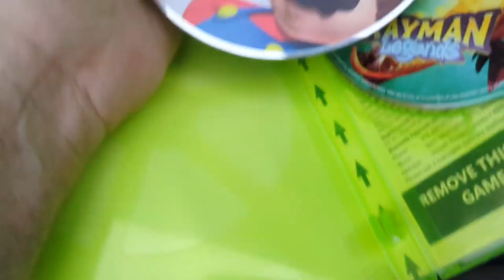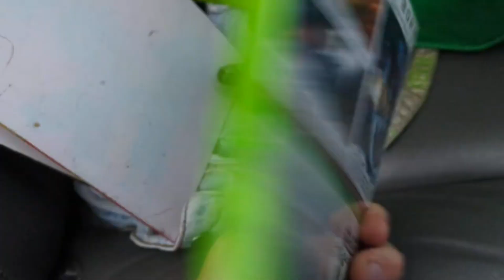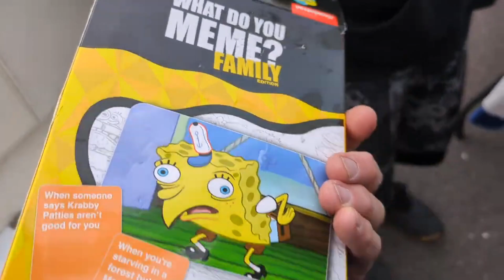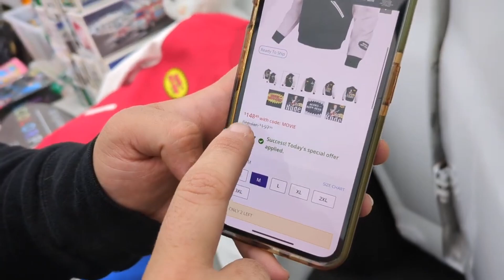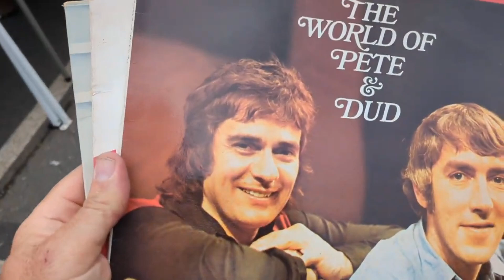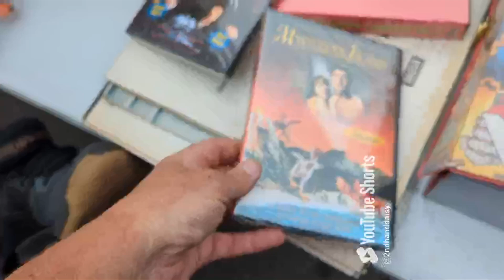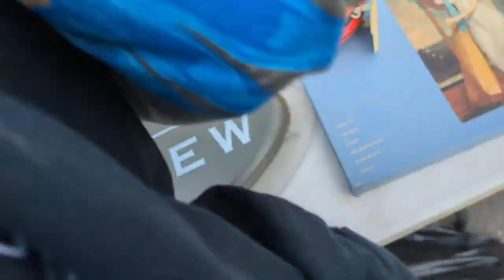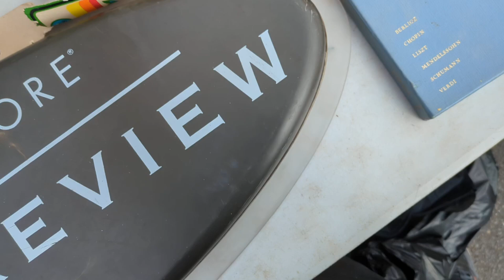Avenel Rahway Flea Market Set Up 10/3/24 Video Games Jewelry Records T Shirts Beavis Butthead Jacket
Avenel Rahway Flea Market Set Up + Pick-Ups Yard Garage Moving Estate Sale + Zonks Trade Ins 10/3/24 Video Games Oculus Quest Jewelry Records DVDs T Shirts Beavis & Butthead Jackets Diecast Cars Signed MD Comical Erotic Terracotta Sculpture Sneakers

M0+MZ52.5+AJ40
MS24+ZMS135+22.5RTNT+12.5DVE+18.LNCH
ZS305